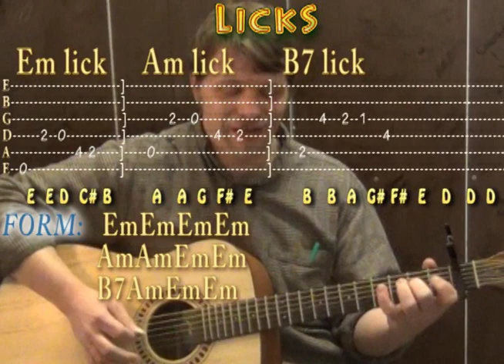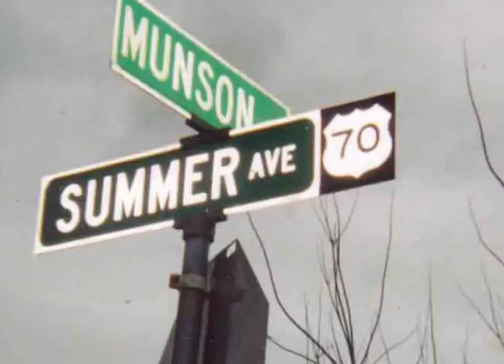Booker T & the M G 's - Green Onions - Easy Strum Chord Licks Guitar Lesson How to Play Tutorial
LEARN 98 Songs in 15 Minutes Super easy lesson on Green Onions by Booker T & the M G 's with chords, strum patterns and licks to cover the tune or play along with the recording LEARN 98 Songs with 4 Chords in 15 Minutes SONGWRITING BASICS STRUM PATTERN LESSON GUITAR LESSON PLAYLISTS